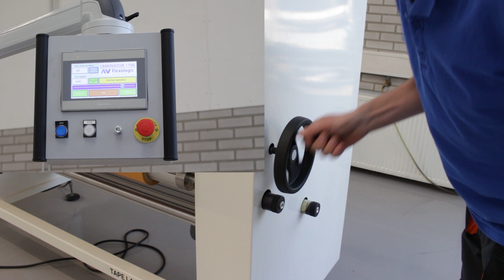Postprint Corrugated Tape Laminator | AV Flexologic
The laminator 1700 is designed to apply double-sided adhesive onto flexographic printing plates evenly and without air bubbles.
The ideal workflow enhancer in for example corrugated trade shops where the plate can be cut manually or automatically into plate patches after tape lamination.